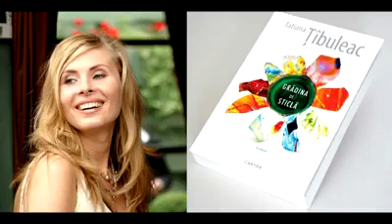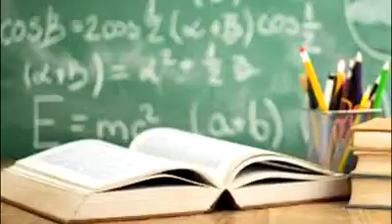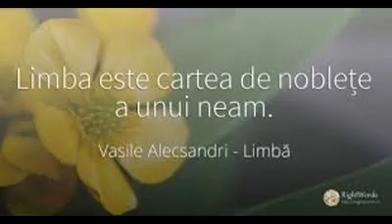Limba Mamei, Patriei și Neamului meu! (gimlarga.educ.md)